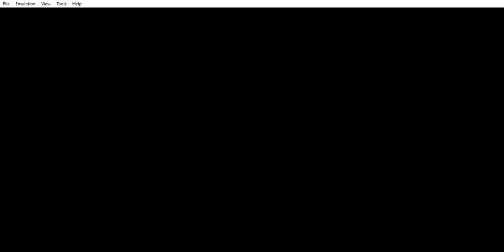YUZU | Pokemon Sword/Shield GAMEPLAY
Gameplay de alguns minutos de  Pokemon Sword in-game no yuzu (emulador de Switch). Quando gravei esse vídeo a build utilizada não conseguia fazer o jogo rodar fluidamente, e sempre congelava as cenas em determinadas partes do mapa.

▶️Processador:Intel Core i5-4210U 2.7 GHz
▶️Memória Ram: 8GB DDR3L 1600 MHz
▶️Vídeo: NVIDIA GEFORCE 820M (2GB) 64bits